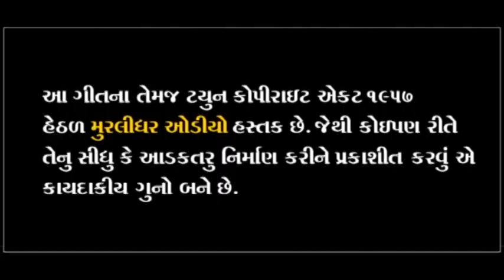Momai Lakhe Lekh ~|| Kinjal Mundhava & Hemang Saraiya~|| New Gujrati Song 2020 ~|| MURLIDHAR AUDIO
Nirmata ~ DINESH DHARANGIYA { BHARWAD } Song ~ Momai Lakhe Lekh Singar ~ Kinjal Mundhava & Hemang Saraiya Lyrics ~ Suresh Dumana Lebal ~ MURLIDHAR AUDIO { Surendranagar } Recording ~ Madhav AUDIO { Surendranagar } { 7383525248 } Support ~ Bhavesh Saraiya . Jay Thakar. . Jay MURLIDHAR